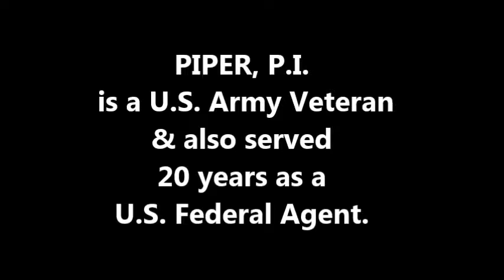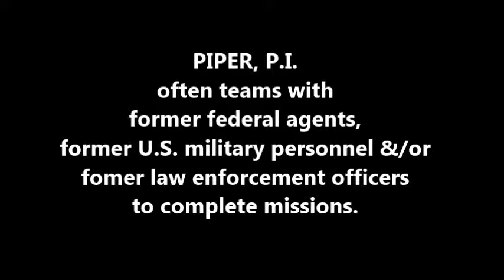Memphis Private Investigator Surveillance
Memphis Piper Investigator Charles Piper has over 35 years of investigative experience and conducts covert surveillance.  He assists on cases involving: activity checks, workers compensation & insurance fraud, infidelity (cheating spouses), child custody and other (as needed).  Piper served for 20 years as a federal special agent and is a graduate of 3 law enforcement-investigative academies (federal, state and military). He’s also a U.S. Army veteran.  Piper often teams with former federal agents, former U.S. military personnel and former law enforcement officers to complete missions.